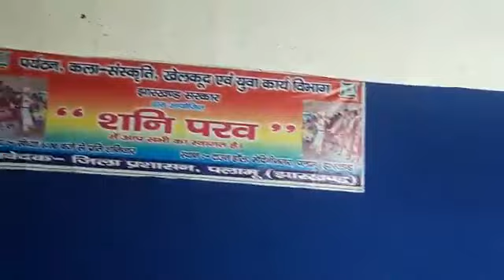Sangeet kar Umesh kumar ne gaya nirghun song aap jarur dekhe or like ❤ karke batay thik hai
Singer ranjan saksena